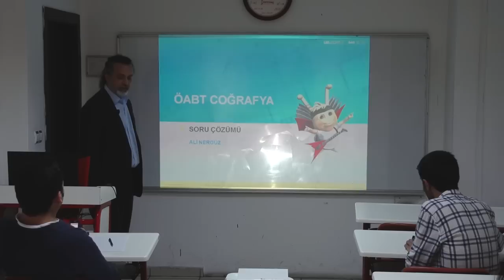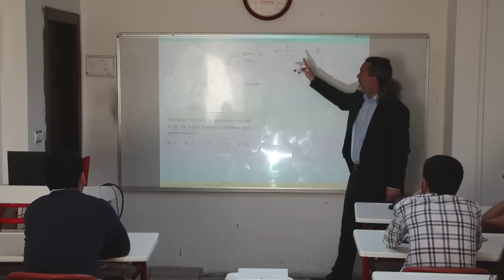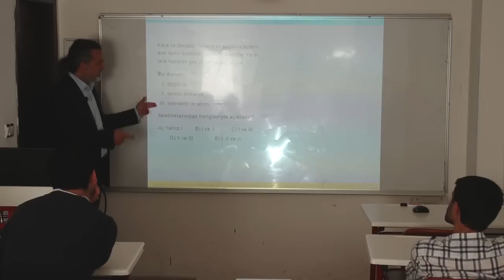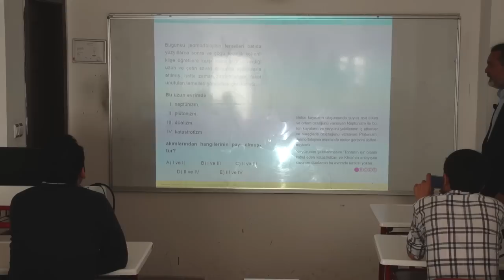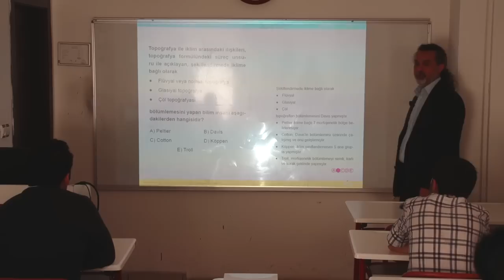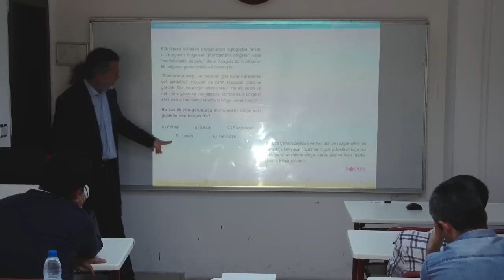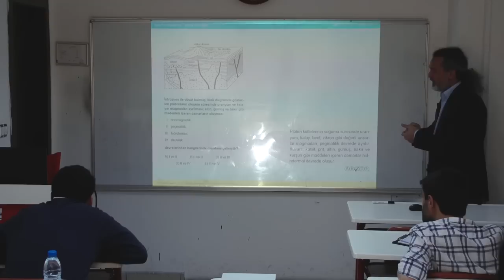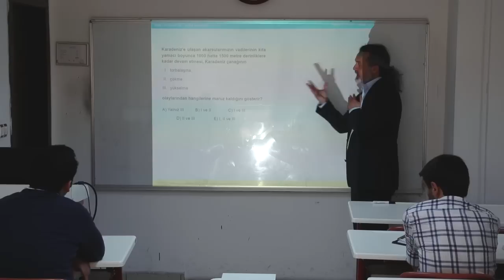ÖABT Coğrafya 1.Bölüm